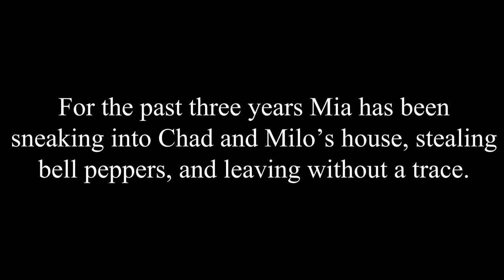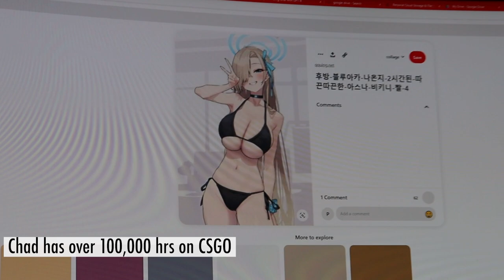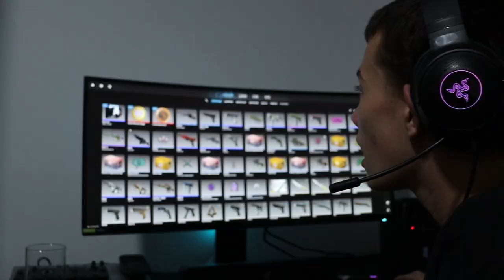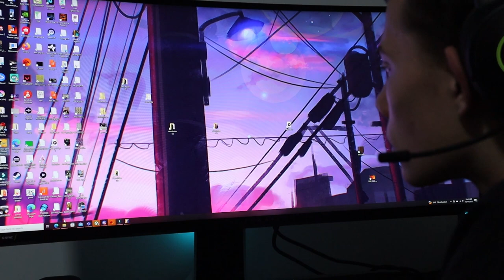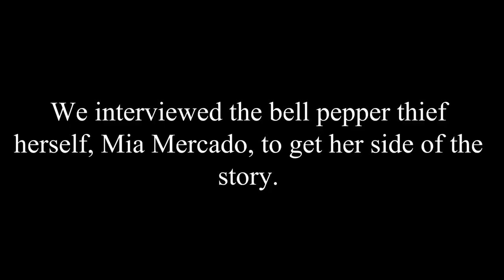The Bell Pepper Incident A Documentary Short 1